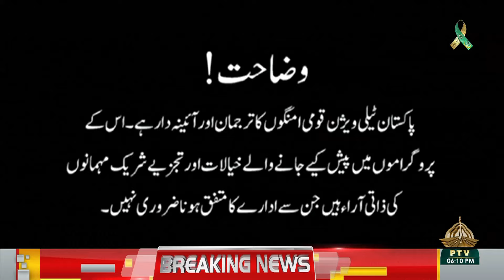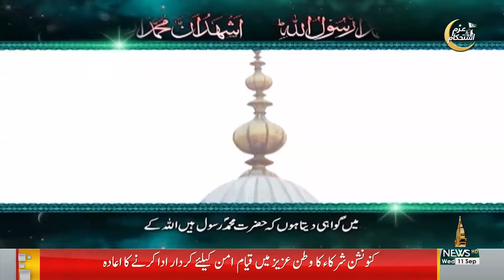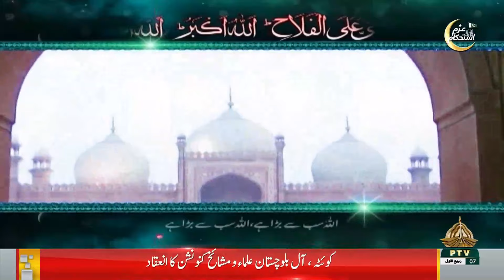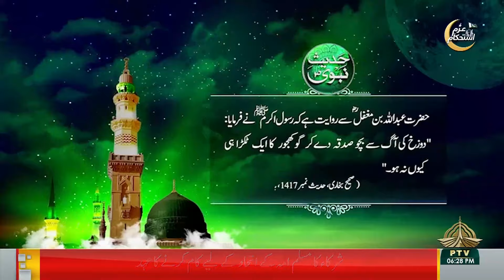MEIN AUR AAP I 11-09-2024